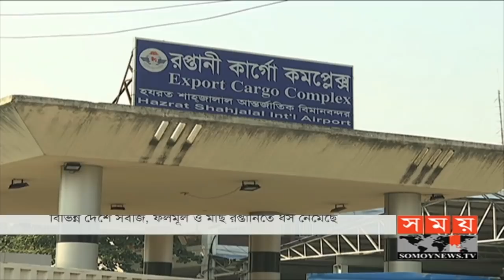কমেছে মধ্যপ্রাচ্যে আমদানি-রপ্তানি | Export Import Trade | Somoy TV